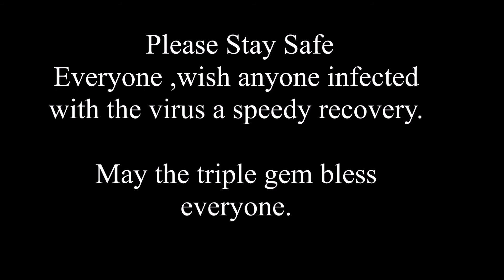Coronavirus disease (COVID-19) Please stay safe everyone!